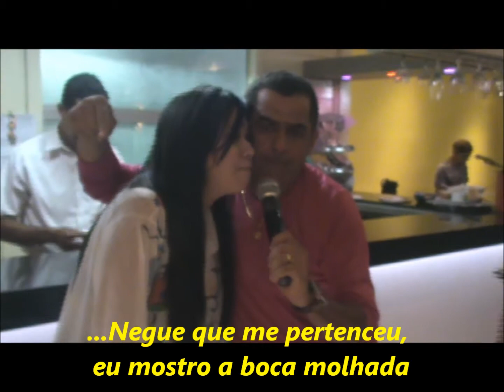ECLEUDO COSTA, GÉSSICA E SAWANNE negue DEL MARE-AV. LITORÂNEA-SETEMBRO/2013.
...Participação especial de Géssica e Sawanne !!!...participe voce também !!!...traga amigos e Família !!!..Voce sempre fará parte de Show !!!...Ver agenda semanal no Facebook...!...